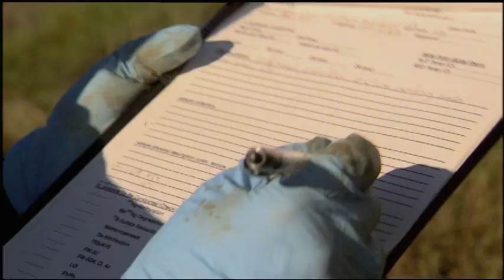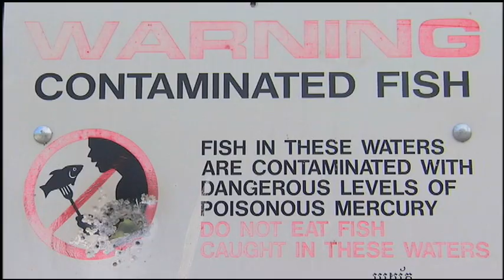Saving the Bay - Threats to San Francisco Bay: Mercury and Other Types of Pollution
Legacy mercury pollution from mining operations impacts on wetland restoration efforts today. Water quality in San Francisco Bay is affected by runoff and pollution from five main sources, which include agriculture, industry, legacy, urban stormwater, and sewage.

Presented by KQED Public Media.